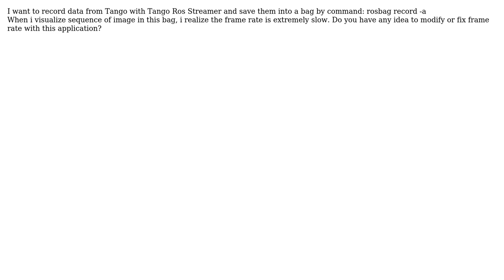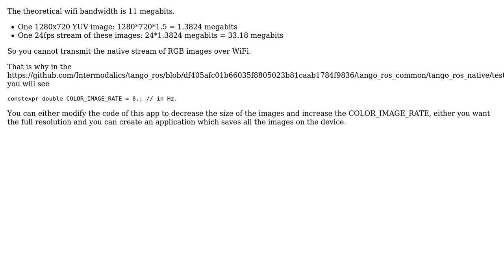Record video raw from Tango with Tango Ros Streamer?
With thanks & praise to God, and with thanks to the many people who have made this project possible! | Content (except music & images) licensed under CC BY-SA | Music | Images & others | With thanks to user Vincent Vidal user manuntn08 and the Stack Exchange Network Trademarks are property of their respective owners. You are responsible for your own actions.